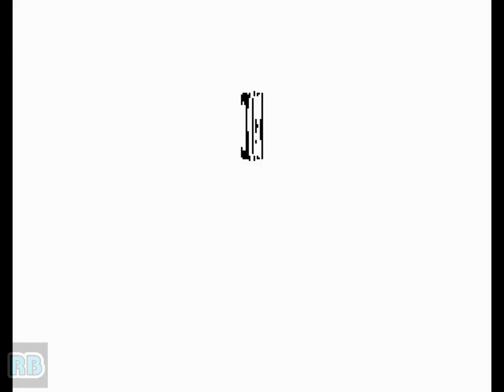1995 [60fps] World Heroes Perfect (Euro) C.Kidd ALL (pirate punishment)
ワールドヒーローズパーフェクト / World Heroes Perfect　ADK / SNK 1995　C.Kidd (pirate punishment) all　Player gheb　収録Ver ThunderMAME32UI+0.160X　Pirate punishment DM used to finish every round!

ワールドヒーローズパーフェクト

発売年：1995.05
開発元：エーディーケイ（ADK）　発売元：エス･エヌ･ケイ（SNK）
ジャンル：対戦格闘アクション
コントローラ：8方向レバー+3ボタン
システムボード：SNK ネオ･ジオ マルチビデオシステム（NEO･GEO MVS）

「ワールドヒーローズ」シリーズの4作目となる、この「ワールドヒーローズパーフェクト」の変更点は、闘気を表す「ヒーローゲージ」、キャラクターごとに異なる特殊技「エクストラアタック」、相手のガードを崩せる「ガードはじき攻撃」などがある。また、「究極奥義」も存在している。

ストーリー:
暗黒超武会から一年・・・ 全世界に平和が戻り、自らの時の流れに帰っていった英雄たちのもとに、またしてもブラウン博士からの手紙「第三回世界英雄大会」の招待状が届いた。修行の成果を試す者、ライバルとの決着をつけようとする者、それぞれの決意を胸に英雄たちが集結する。それを聞きつけたゼウス達も前回の雪辱を晴らすべく乱入をたくらむ。すでに波乱含みの大会・・・ だが、真の恐怖はそれだけではなかった！

A new button layout for the final game in the series greets the 16 fighters, 1 hidden fighter and 2 end bosses.

- TECHNICAL -

Main CPU : 68000 (@ 12 Mhz)
Sound CPU : Z80 (@ 4 Mhz)
Sound Chips : YM2610 (@ 8 Mhz)

Players : 2
Control : 8-way joystick
Buttons : 4
= [A] Weak Punch, [B] Normal Punch, [C] Weak Kick, [D] Normal Kick

- TRIVIA -

Developed by ADK. ADK's name is 'Alpha Denshi Kikaku'.

Since World Heroes Perfect, ADK games has gone out of business and all intellectual properties and copyrights to the games and characters have passed to SNK Playmore. Some World Heroes characters returned in the fighting game "NeoGeo Battle Coliseum" as a result.

Soundtrack Releases :
[JP] July 21, 1995 - World Heroes Perfect [PCCB-00185] - Pony Canyon / Scitron.
[JP] August 19, 1995 - World Heroes Perfect Arrange Sound Trax [PCCB-00188] - Pony Canyon / Scitron.

- UPDATES -

In the Japanese version of the game, there is Japanese text underneath each players life bar during a fight displaying the player's taunts, yells and screams during a fight in text form. Combo information is also shown there when you do a combo. This feature is removed from non-Japanese versions of the game.

* Alternate Costume Colors : Press D button when selecting a character.

* Play Against Son Gokuu : Get 3 special stage finishes on the each round. If you're done correctly, you will fight Son Gokuu.

* Play as Son Gokuu : At the character selection screen, Hold C and press Up (x2), Down (x2), Left (x2), Right (x2), then press BC at the same time. If you're done correctly, Son Gokuu will appear left side of Jack the Ripper.

* Play as Neo-Dio : At the character selection screen, Hold B and press Up (x2), Down (x2), Left (x2), Right (x2), then press BC at the same time. If you're done correctly, Neo-Dio will appear right side of Ryofu.

- SERIES -

1. World Heroes [Model NGM-053] (1992)
2. World Heroes 2 [Model NGM-057] (1993)
3. World Heroes 2 Jet [Model NGM-064] (1994)
4. World Heroes Perfect [Model NGM-090] (1995)

- STAFF -

Producer & Planner : Muneki Shiraishi
Chief Planner : Takashi Hatono
Planner : Ken Kazama
Market Researcher : Yukio Gotoh
System Programmers : Eiji Fukatsu, Makio Chiba
Sound Programmers : Makio Chiba
Design-Tool Programmer : Ryu Hiroyuki
Main Programmers : MKY, Tat&MST, E-Chan, Syd, Maguro
Editor : Kobayan
Music & Sound Effects : Hideki Yamamoto, Yuka Watanabe, Hiroaki Shimizu, Takeshi Muramatsu, Hiroaki Kujirai, Takao Ohshima, Keiichiroh Segawa
Chief Scroll Designers : Takashi Egashira
Scroll Designers : Hideyuki Kusano, Misako Ohno, Ryonosuke
Chief Sprite Designer : Gensan
Sprite Designers : ZZ-R, Giga. S, Takahiro Arahata, Mitsugu
Effect Sprite Designer : West-Maison
Chief Demo Designer : M. Yoshikoshi
Demo Designer : G. Aoyagi
Public Information : Tsukasa, Ito, Detchi1

* Character Voices :
Event Produce Take : Mitsutake Taga, Jin Sokabe, Akihiko Kawamoto, Mari Kamimura, Katsuy Miura, Shouzoh Nakano, Yoshimitsu Endoh
Step Action Team : Yoshikatsu Fujio, Kazumasa Katsura, Yasue Ishii, Ken Kazama
ADK Staff : Yuka Watanabe, Takashi Hatono, Yoshiaki Ono, Masato Mitsuya, West-Maison

Test Players : Foo., Nagata Shogatsu, Masao Tachikawa, Uma, Kiyotaka Takagi
Game Adviser : Akira Ushizawa
Special Thanks : Rulia 046
Executive Producer : Kazuo Arai

- SOURCES -

Game's rom.
Machine's picture.